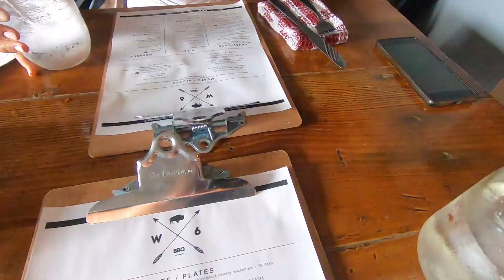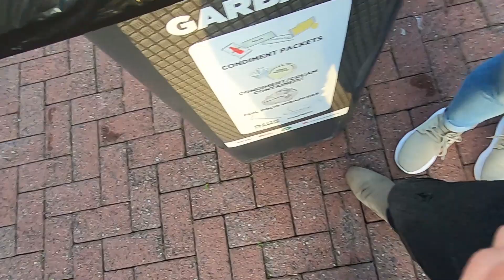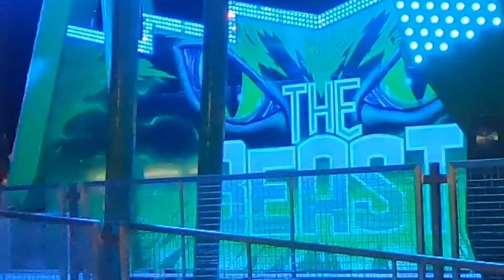Your PAST Dictates Your FUTURE....Or Does It?! Let's Talk about LOVE, RELATIONSHIPS and TRAUMA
Gentlemen, the things that happened to us in the past that leave a wound aren't necessarily our fault. We can't let things hold us back and determine our futures. So today, my lady and I take you with us on our trip to the Amusement Park where we talk about how to show emotion, love when we've been hurt and the difference between Alpha Male Vulnerability and Beta Male Vulnerability...Let's Go!!!

Yo, Gents! Welcome to Man Talk! Here, we focus on improving our style, inner game and the environment that surrounds us to help us down the pathway to KINGSHIP!!

What do I mean by "STYLE"?

This is the way we represent our selves in the world. Our first impressions, our swagger, and the way others will remember us can be taken to the next level when we focus on our clothing and what it says about us in the world.

"INNER GAME"?

 This is what's going on on the inside of that handsome face of yours. What's going on between the ears? Positivity? Negativity? Self-Doubt? Lack of Confidence? Over-thinking? When we create a strong inner game by dealing with our trauma, problems, and increasing our knowledge, nothing can keep us down!

"ENVIRONMENT"

 We can't become Kings on our own. We need to surround ourselves with a healthy environment. People and friends that love, respect us, and want us to succeed are vital. It's impossible to do it on our own.